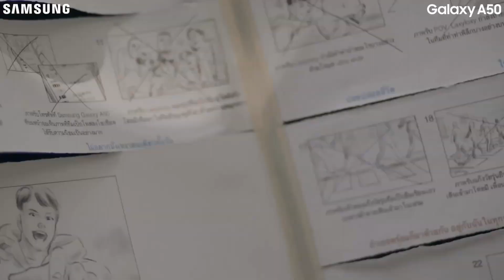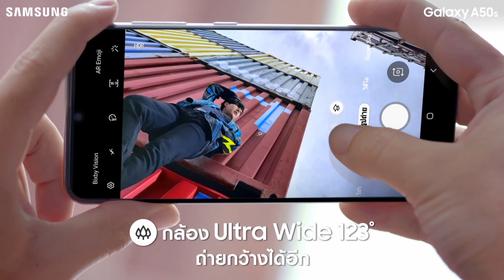SAMSUNG Galaxy A | Peck Palitchoke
Peck Palitchoke is new brand presenter of Samsung Galaxy A50s in Thailand. Continuous to Galaxy A50, he showcase a stylish look and feel to products and building a relationship of trust with his audience.